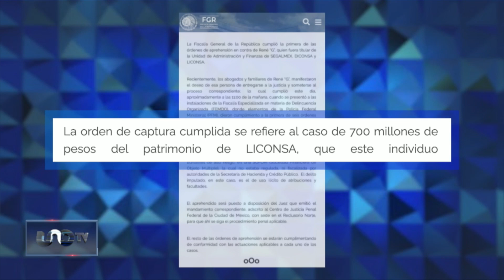René Gavira enfrenta seis órdenes de aprehensión por desfalco a Segalmex.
René Gavira se entrega voluntariamente a la FGR. Enfrenta seis  órdenes de aprehensión por delincuencia organizada y operaciones con recursos de procedencia ilícita. - José Cárdenas